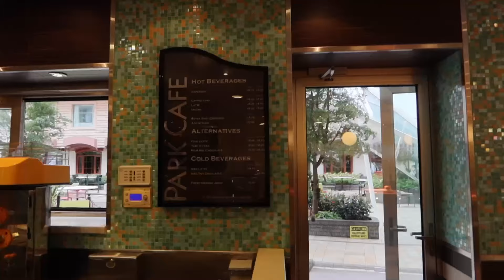THE BEST SPOT ON ALLURE OF THE SEAS | Canceled Nassau, Specialty Dining and The Quest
Join us for sea day number 2 on Allure of the Seas. Today we were supposed to be docked in Nassau, Bahamas, but unfortunately the weather had different plans for us. Despite the wind and rain Nassau was calling for, we did have a relaxing day by the pool and even got some sun! We enjoyed a nice dinner at Samba Grill and then of course had to catch our favourite show on Royal Caribbean, The Crazy Quest!

Instagram and Facebook: thecruisingsisters